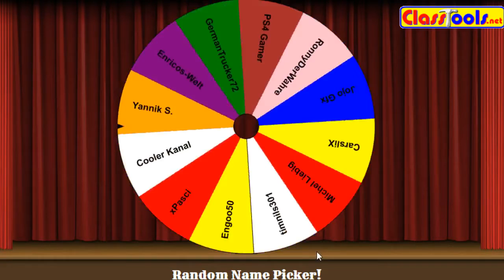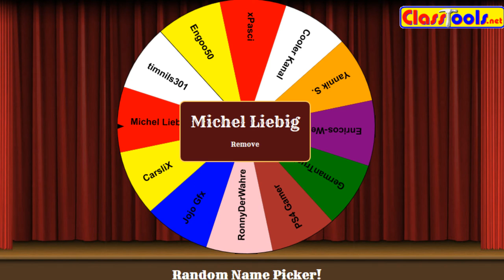Gewinnerverkündung - Runde 2 ➤ Advents Gewinnspiel 2016 [1080p FullHD]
Spoiler & Informationen für den Gewinner:

Gewonnen hat: Michel Liebig 10€ PSC
Add mich auf Steam: Süd Esmeraldisches Fernsehen (selbes Logo wie auch Youtube)
Oder schreibe mir eine Youtube PN

✼ Folgeninfo ✼

Nächste Titel:
# n.A.
# n.A.
# n.A.

✎ Netzwerk CraftYourLife:
✼ Offizielle Homepage

✼ Texturen von Minecraft 1.8.x [via Dropbox]